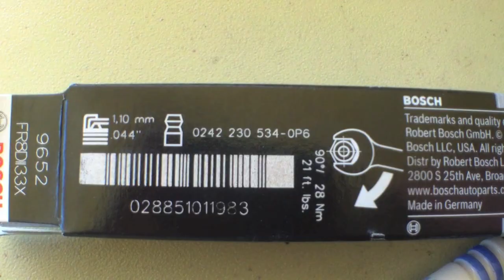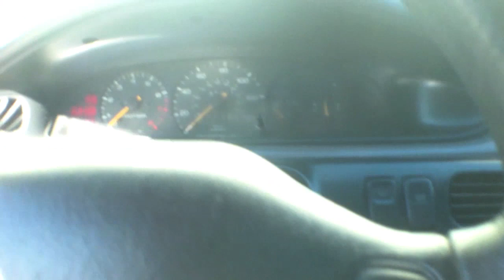SIMPLE FOLLOW Replace spark plugs distributor cap rotor Mazda 626 √ Fix it Angel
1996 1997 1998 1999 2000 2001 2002 Mazda 626, 2.0L, 4 cylinder

1997 Mazda 626. Replacing the distributor cap and rotor, spark plugs and wires.
Recommended to be replaced every 30K miles.

Cost to replace estimate:

Ignition cap and rotor replacement $61-$115
Estimate includes:
Parts: Distributor cap and rotor $31-$77
Labor: $30-$38

Ignition spark plug wire set replacement $93-$266
Estimate includes:
Parts: wire set $44-$203
Labor: $49-$63

Spark plug replacement $65-$87
Estimate includes:
Parts: 4 spark plugs
Labor: $49-$63

The information contained in this video is for general guidance, not responsible for any errors or injuries that you have done. Samsung W200 pocket camcorder was used to do this video.